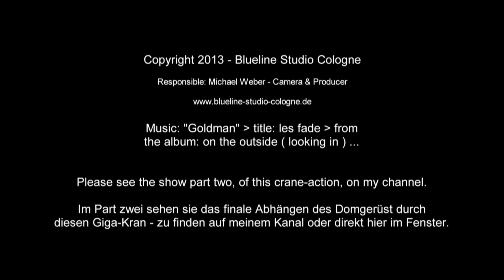Kölner Dom - Demontage des 2. Hängegerüst - Cologne Cathedral Scaffolding - Part 1 crane montage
Deutsch/English. In Part 1 sehen Sie die Kranmontage in sechsfacher Geschwindigkeit mit unterlegter Musik von "Goldman" Köln. Titel: "Les Fade" aus dem Album: On the outside (Looking In) Musiker: Stefan Krachten: Drums & Dirk Herweg: Keyb./Git.

Für den Kölner Dom nur das Allerbeste. Um ein 33 Meter hohes und insgesamt 25 Tonnen schweres Alu-Hängegerüst in drei Teilen vom Nordturm zu entfernen - kommt ein nagelneuer und der weltweit zweit-größte Mobilkran von Liebherr - der LTM 1750-9.1 zum Einsatz. Der 750 Tonnen (Traglast) Gigakran wurde am 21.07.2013 von Sonntagmorgen 10 Uhr, mit kleiner Pause, bis Montagfrüh am 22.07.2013 um 5 Uhr in perfekter Teamarbeit durch die Firma Wasel aus Köln/Bergheim, montiert. Es mußten für die Stützen des Krans extra Fundamente in den Bahnhofsvorplatz gegossen werden. Einsatzgewicht des Mobilkrans: 108 Tonnen - Gesamtballast (Gegengewicht) 204 Tonnen. Der größte Mobilkran weltweit - der LTM 11200 - wird auch von Liebherr gebaut.

Der Film wurde in 6facher Geschwindigkeit bereitgestellt. Dadurch wird der absolut souveräne Ablauf des Aufbaus noch deutlicher - kein Handschlag zuviel - kein Schritt zurück!! Dies gilt natürlich auch für die Gerüstbau-Spezialisten der Dombauhütte. Sie haben das durch den Kran abzuhängende Gerüst (Sehen Sie Part 2 - Finale) schon in den 1990er Jahre entwickelt. Es kommt ohne Dübel im Gestein aus. Es hängt nur im Turm deshalb der Name: Hängegerüst. Das erste Gerüst wurde Juni 1996 gebaut und 2006 auch durch einen Kran der Firma Wasel abgehangen. Diese Aktion hier allerdings stellt alles in den Schatten was an Höhe bisher erreicht wurde.

Insgesamt sind acht Gerüste notwendig um beide Türme, inklusive Figuren, wieder Instand zu setzen. Jedes einzelne Gerüst hängt etwa acht Jahre - je nach Wetterlage.
Noch sechs mal muss ein Kran hier abhängen. Wie wird wohl ein solcher Kran in ca. 60 Jahre aussehen? Und wie wird der Dom dann wohl aussehen? Hoffentlich in Top-Zustand wenn durch ihre Hilfe die Dombauhütte weiter arbeiten kann! Mehr Infos auch zum Spenden finden sie auf den Homepages der Kölner "Dombauhütte"

Michael Weber - Köln - Kamera-Schnitt-Produzent.
Blueline Studio Cologne

In part 1 you can see the construction of the big Liebherr crane in sextuple speed, accompanied by music of "Goldman" Cologne. Title: "Les Fade" from the album: On The Outside (Looking In). Musicans: Stefan Krachten: drums & Dirk Herweg: keyboards/git.

Only the very best for the Cologne Cathedral...To remove a 33 meter high and 25 tonnes heavy suspended aluminum scaffold in three parts from the north tower, a brand-new and second largest mobile crane of the world from Liebherr is called into action -- the LTM 1750-9.1. The 750 tonnes (loading capacity) gigacrane was assembled on July 21, 2013 beginning on Sunday morning at 10a.m., with a little break, until Monday morning, July 22, 2013, at 5a.m. in perfect teamwork by the Wasel company from Cologne/Bergheim. For the supports of the crane, foundations had to be cast into the station's forecourt. Operating weight of the mobile crane: 108 tonnes -- complete ballast (counter weight) 204 tonnes. The biggest mobile crane worldwide -- the LTM 11200 -- also built by Liebherr.

The film was provided in sextuple speed. This way the absolutely confident procedure of the buildup becomes even more recognizable -- not a stroke of work too much -- not a single step back!! This naturally also applies to the scaffolding specialists of the cathedral workshop. They already developed the scaffold that has to be taken down by the crane (watch part 2 finale) in the 1990s -- it does not need dowels to be fixed in the rock. It is just suspended in the tower, therefore the name: hanging scaffold. The first scaffold was built in June 1996 and removed in 2006 by a crane of the Wasel company.
This operation here however outshines everything that has been acomplished so far in terms of hight. The crane could reach the finials of the cathedral at a hight of 157 meters -- extended and with a grit top it reaches 160 meters.

Eight hanging scaffolds in total are required to restore the two towers, including the figures. Every single scaffold is suspended in air for about eight years -- depending on the weather condition. A crane has to remove the scaffolds six more times. What is such a crane going to look like in about 60 years? And what is the cathedral going to look like? Hopefully in a top condition, when through its help the cathedral workshop can continue to work! You can find more information, also for "donations" on the homepage of the 1. Cologne Cathedral Workshop and the 2. Central Cathedral Construction Association. (in German: 1. - and 2.

Michael Weber born in Cologne - Camera-Editor-Producer
Blueline Studio Cologne